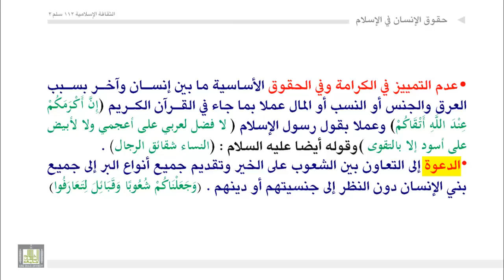الثقافة الإسلامية 112 - الوحدة 9 : حقوق الانسان في الاسلام - 2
حقوق الانسان في الاسلام - 2
أهم الحقوق التي كفلها الإسلام للإنسان